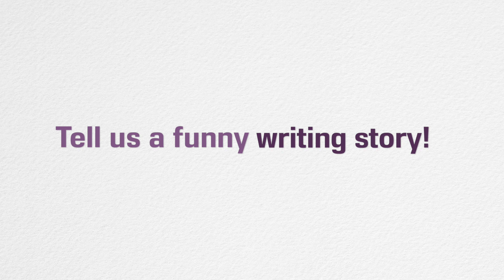Delores Fossen Shares Her Funny Writing Stories!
Go behind the scenes with USA Today bestselling author Delores Fossen! Discover more about her latest book from Harlequin Intrigue, A Threat to His Family, as well as a funny story about what happens when inspiration strikes in day to day life!